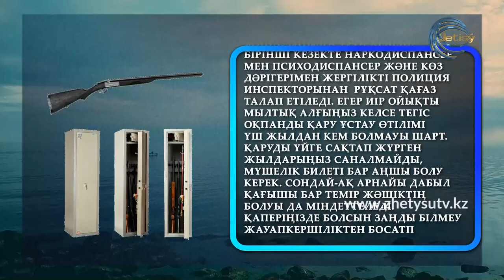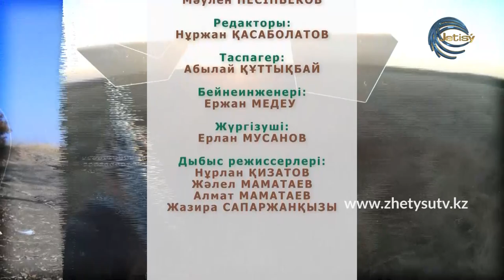ОЛЖА - АҢШЫЛЫҚ. ҚОЯН, ҚЫРҒАУЫЛ АУЛАУ (29.11.20)